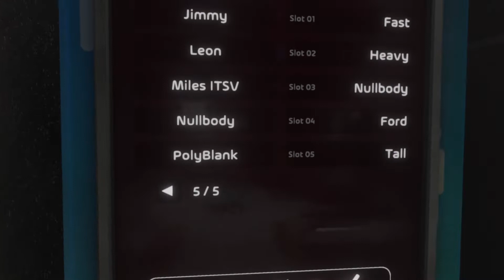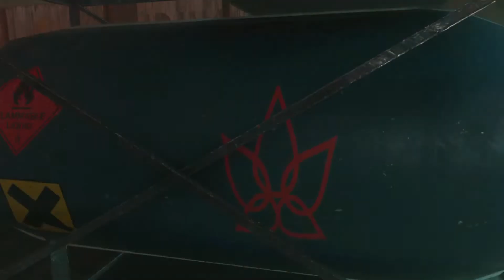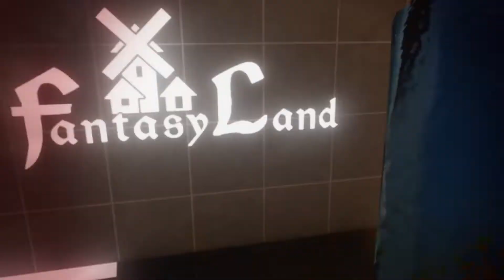BONELAB | Rooftop Parkour And A Day In The Halfway Park...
We are back at it in BONELAB folks!!! Trying out some of the extra features like the parkour and sandbox modes. The first one up is Parkour at The Rooftop stage. We find a secret message on our computer telling us we need to get out fast and not to engage the enemies...JUST GO! That's exactly what we do. Jumping from rooftop to rooftop dodging bullets trying not to get killed. After all the chaos we decide to get away from the craziness and take a drive in Halfway Park. Only things won't be as calm as we thought because a group of Crablets are attacking people and it all becomes one big Halfway Park Brawl! Drive bys on the Go-Kart seem like the way to go with this one don't you think?...
SET UP SPECS:
AUDIO:
M-Audio M-Track Solo USB Interface
Audio Technica AT2020 Microphone
VR HEADSETS:
COMMUNITY:
Make sure you check out the Poll in the Community section to determine what game we playthrough next!!! Cast your vote now!
I would love to hear what you guys want to see next so drop it in the comments below!